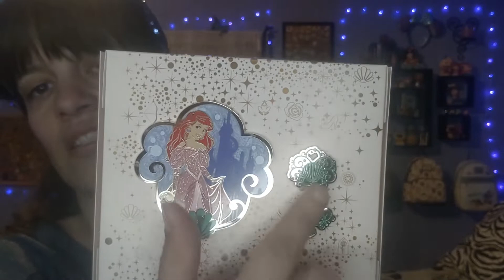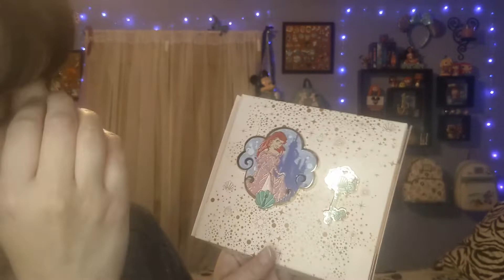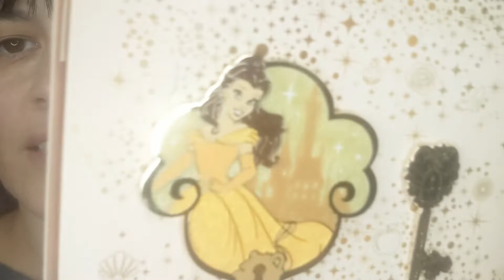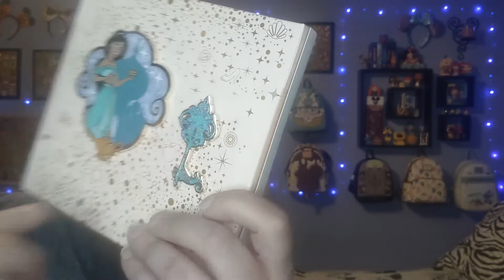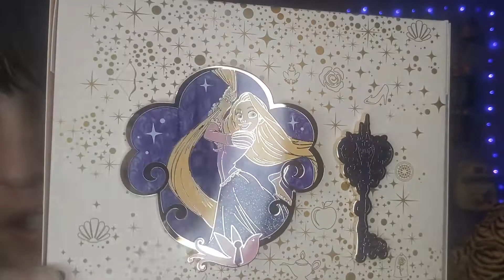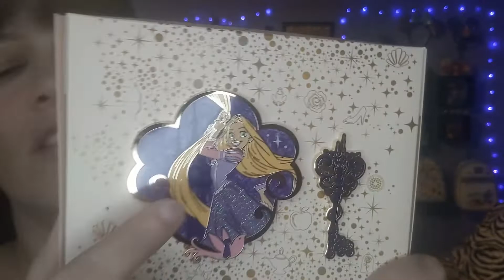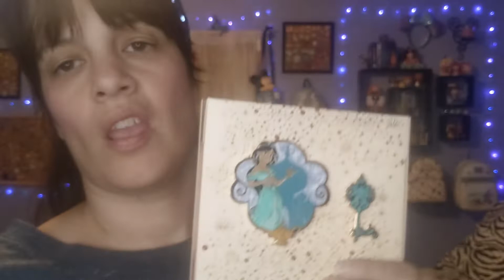Exclusive Disney Princess Emblem and Key pin set ✨👑 / Pink A La Mode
Exclusive to Pink A La Mode, online for $30, set of 9 princess 🥰✨👑